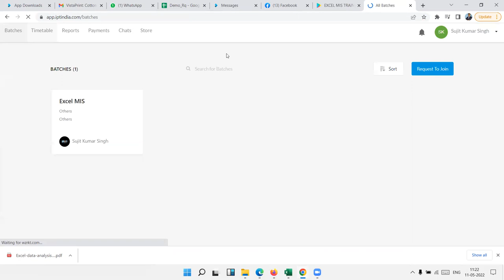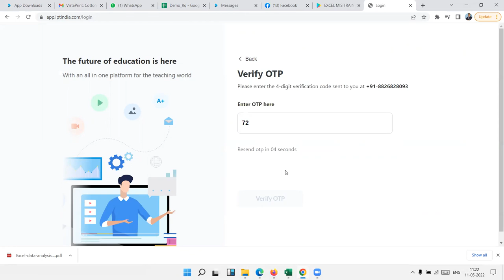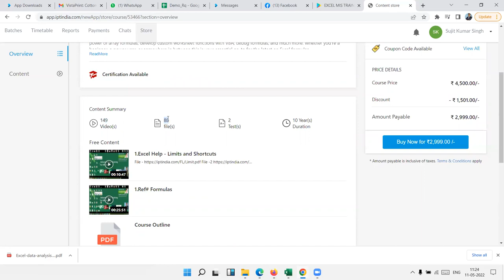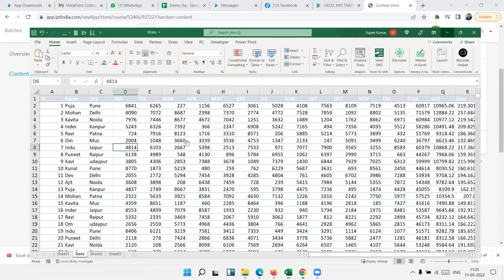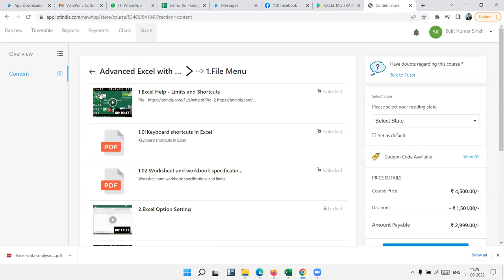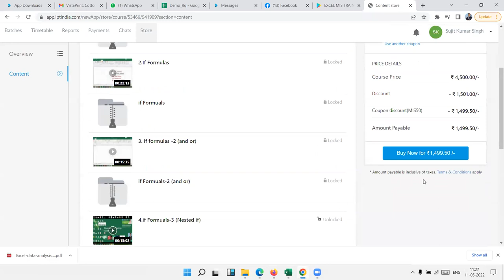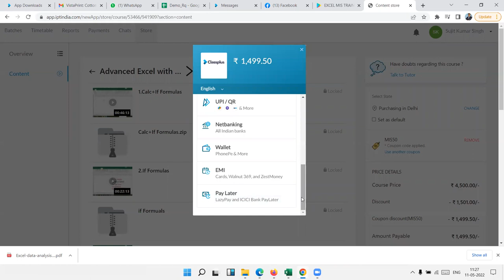How to Buy Excel MIS Course